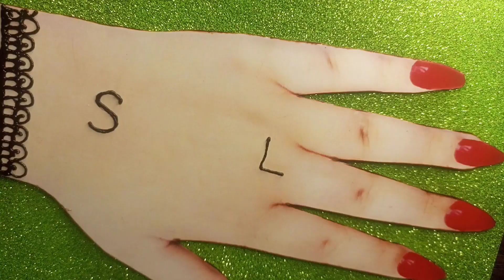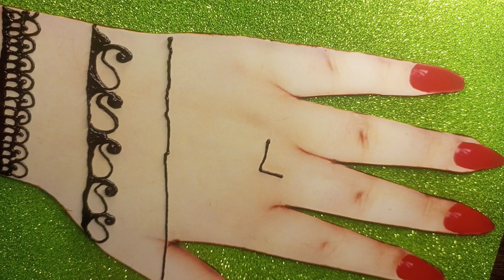Easy Mehndi Designe For Back Hand || Trending Fashion Designer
Hello Guys Hope You all are fine